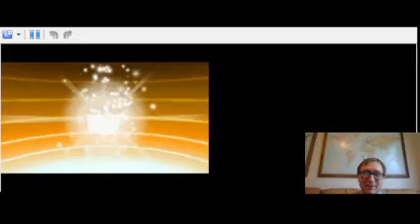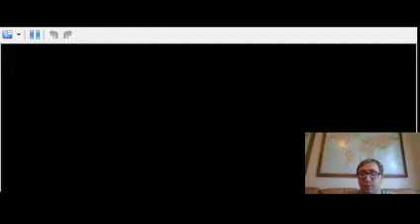The Gym of Cannons??-Pokemon White Episode 16